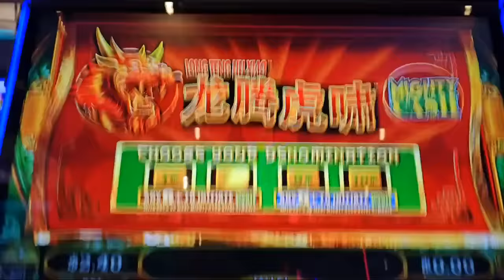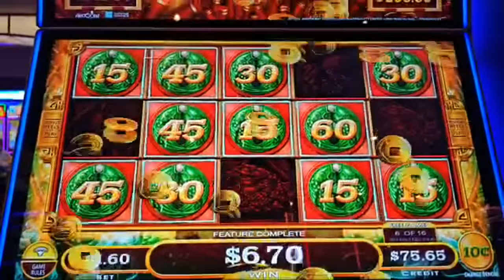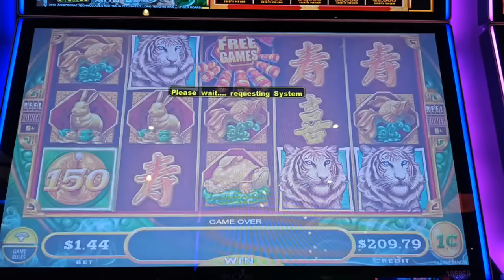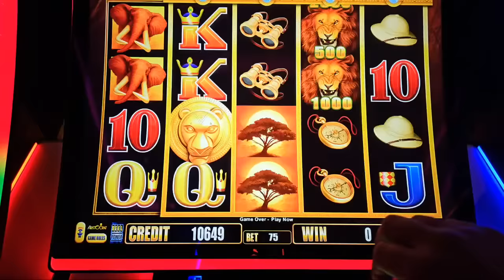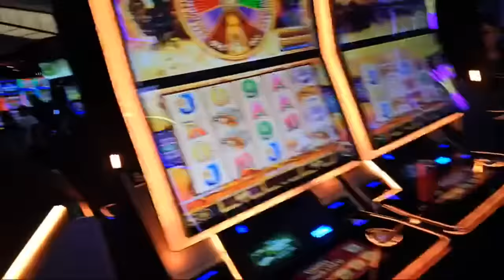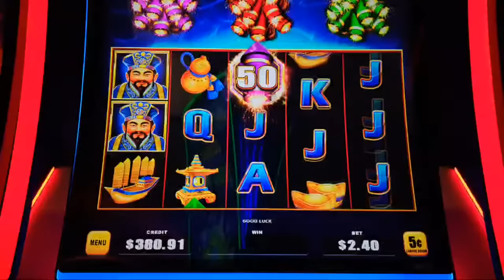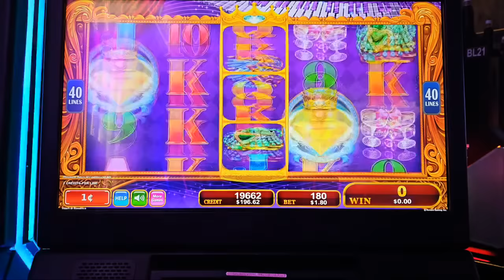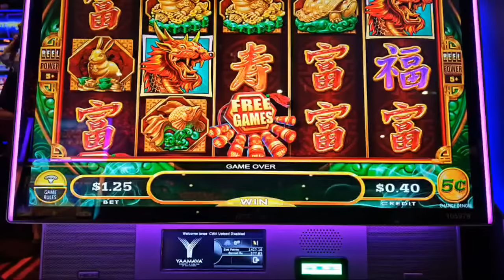🚨 EN VIVO 🚨 EN EL YAAMAVA CASINO 🎰